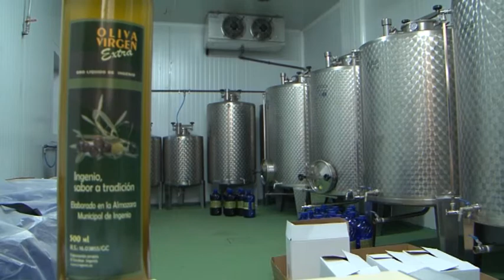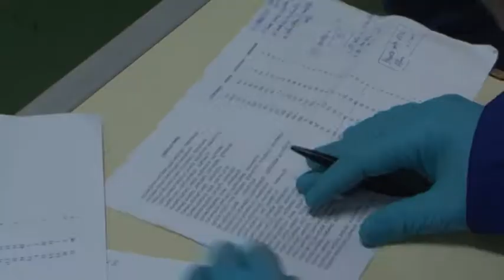Más de dos mil botellas de aceite producidas esta temporada en la Almazara Municipal de Ingenio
Durante las últimas semanas el Ayuntamiento de Ingenio, a través de la Concejalía de Agricultura, ha estado repartiendo en la Almazara Municipal los envases de aceite elaborados esta temporada. Más de 8 mil kilos de aceituna han sido recogidos en esta instalación lo que que ha permitido producir más de dos mil botellas de aceite. En la presente campaña han querido participar unos 50 agricultores del municipio que se han acercado hasta la almazara con sus aceitunas para elaborar este gran producto de calidad.

“Cada año el mundo de la agricultura es una sorpresa,” manifestaba el concejal del área, José López, quien recordó que hace tres años se recogieron más de 40 mil kilos de aceituna en nuestro municipio, siendo una cifra récord. El año pasado las condiciones climatológicas y las circunstancias no fueron favorables por lo que prácticamente no hubo aceituna para elaborar aceite, pero este año sí ha vuelto a abrir la almazara porque la cosecha lo ha permitido.

“No ha sido el año más importante en cuanto a cosecha pero sí el más rentable para todos porque las inversiones en las instalaciones, los depósitos, la puesta a punto adecuada de la maquinaria y el trabajo del técnico lo han permitido,” continuó el edil, quien además informó que un porcentaje de entre un 15 y un 20% se destinará al Ayuntamiento de Ingenio para la promoción del municipio. También a través de ONGS, entidades colaboradoras y el mercado de La Pasadilla se podrá tener este aceite bien posicionado y accesible. El mismo, tras los pertinentes análisis, consiguiendo una máxima calidad, se ha envasado tanto en botellas de cristal de medio litro como en garrafas de 5 litros de color oscuro para conservar mejor el producto. “Orgulloso de, una vez más, tener elementos con los que diferenciar y colocar los productos de Ingenio y Carrizal en el lugar que les corresponde,” concluyó López.